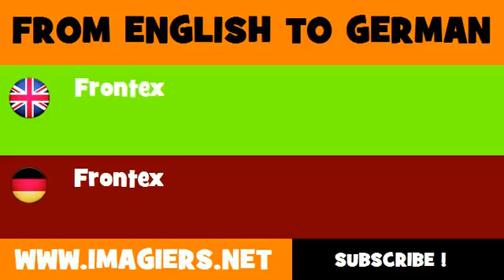DEUTSCH ENGLISCH = Frontex